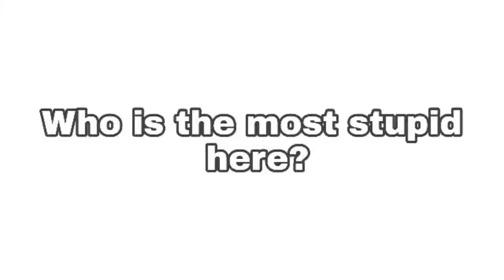Who is the most stupid here?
Answer in comment